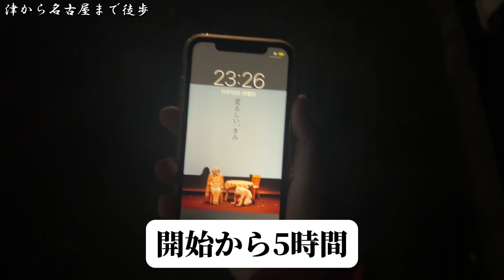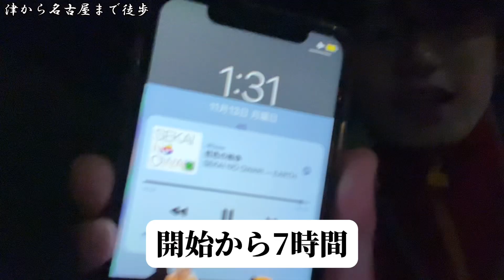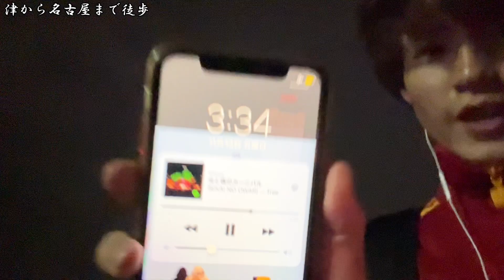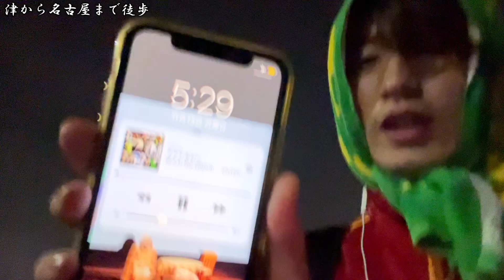津から名古屋まで歩いてみた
所要時間13:12
動画時間13:12

このチャンネルは「慈円の人生」を垂れ流す
完全に自己満足の“ライフエンターテインメント”です。

他人に自分の人生をとやかく言われる筋合いはないので
「なんかやってるな〜」と気軽にお楽しみください。

◆Amazonほしい物リスト↓

◆慈円ヒルズ番組表
月：型にハマらないラジオ
火：音楽
水：お笑い
木：人生のフルコースを求めて（メシ）
金：フリー
土：フリー
日：フリー